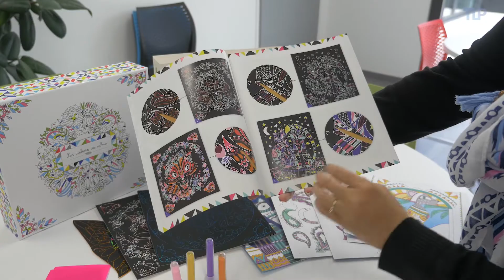Coffret multi activités Lovely Box : Chats - Démo en français HD FR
Ce coffret de la gamme Les ateliers du calme de la marque Sycomore et adapté pour les enfants à partir de 7 ans. Trois activités différentes sont proposées sur le thème des chats afin de développer sa concentration, son imagination ainsi que sa motricité fine. Les petits pourront s’appliquer sur leurs réalisations grâce aux divers tableaux qu’ils pourront personnaliser avec du scratch art, du sable et du velours.

Démonstration : Caroline
Script et présentation : Marie
Vidéo et montage : Jean-Christophe